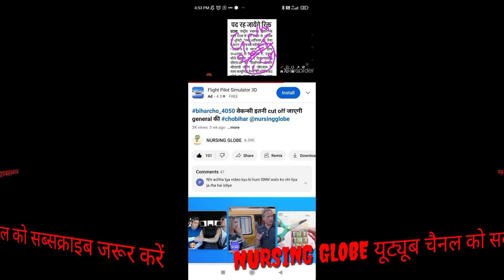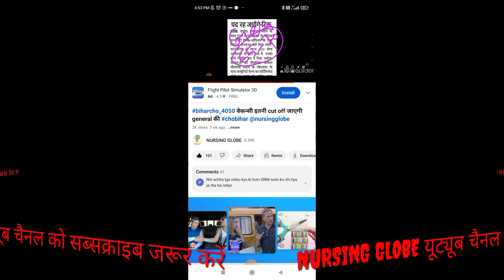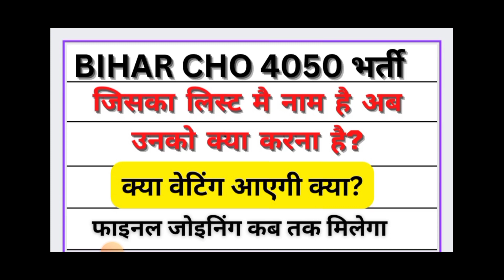Bihar cho 4050 | 4050 vacancy waiting list | bihar cho final merit list | joining bihar cho 4050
जुड़े हमारे  bihar cho व्हाट्सप्प ग्रुप से

nursing telegram group

बिहार cho ग्रुप